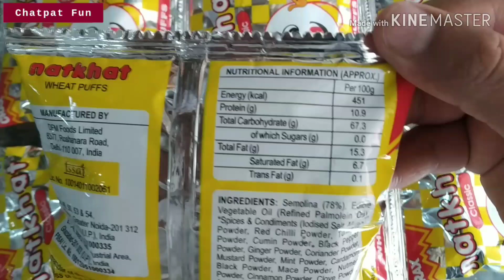🥰😍😘😋 yasty nut khat let's open and check quality, quantity and taste....